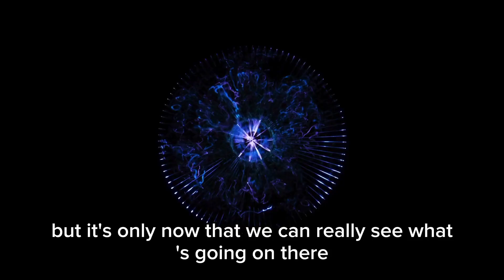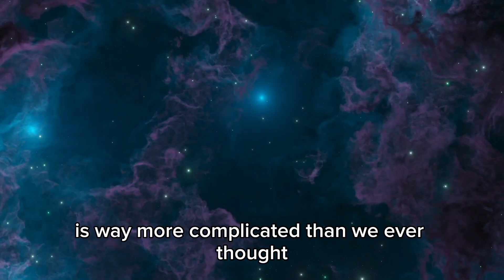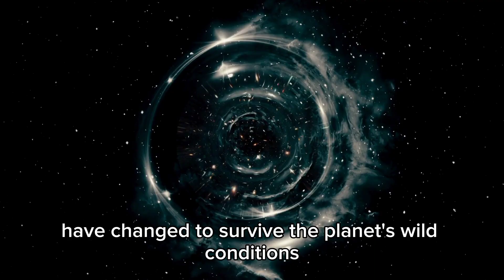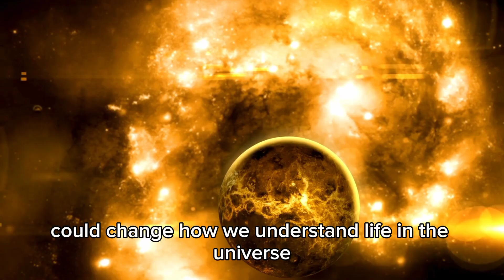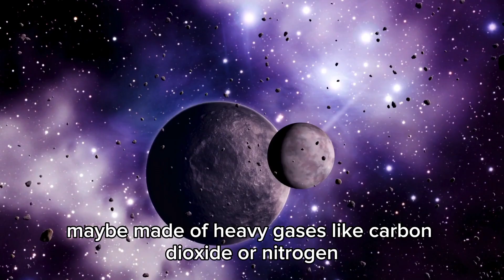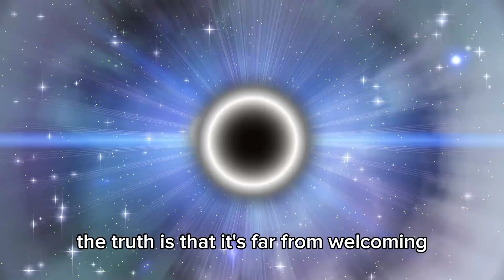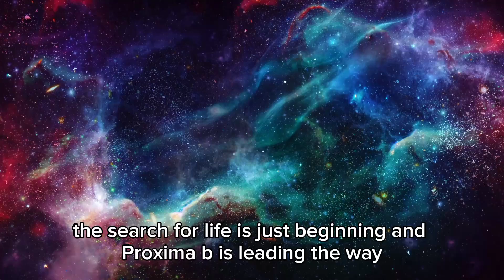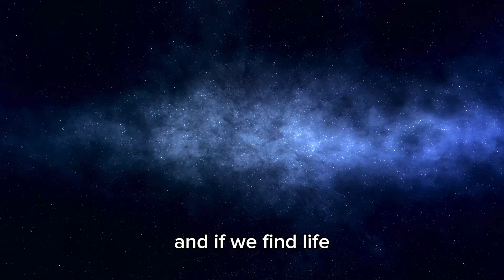James Webb Telescope REVEALS First Ever REAL Image of Oumuamua!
🛸 James Webb Captures the FIRST REAL Image of 'Oumuamua — And It’s NOT What We Expected… 👀
The mystery of ‘Oumuamua has baffled scientists since it flew past Earth in 2017… but now, the James Webb Space Telescope has done the unthinkable: captured the first-ever real image of this interstellar visitor. What it reveals has scientists speechless — and it might just challenge everything we thought we knew about space… and what’s out there.

🪐 Was it just a rock… or something far more advanced?

📌 In this shocking video, you’ll discover:
📸 The actual image of ‘Oumuamua taken by the James Webb Telescope
🧬 Why this object is unlike anything ever seen in our solar system
🚀 Is it natural... or artificial? The debate reignited
🧠 Expert analysis from top astronomers and astrophysicists
🌌 How JWST tracked and imaged this fast-moving object
🛸 Could this be the first confirmed sign of alien technology?

👽 One thing is certain — this image changes everything.